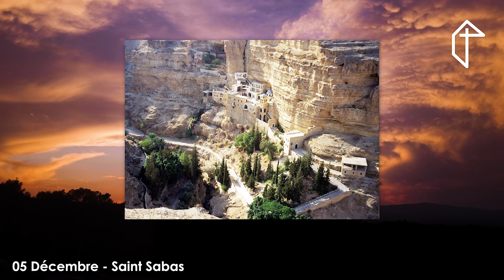5 Décembre - Saint Sabas